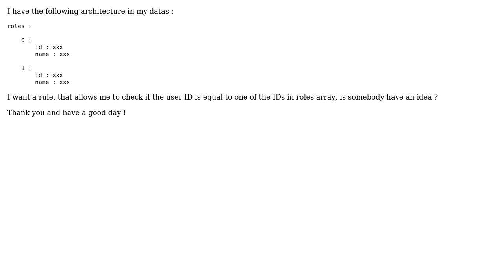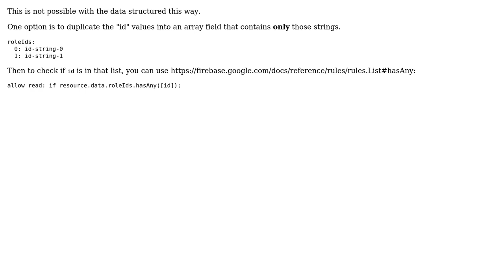Firestore rules : array of maps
With thanks & praise to God, and with thanks to the many people who have made this project possible! | Content (except music & images) licensed under CC BY-SA | Music | Images & others | With thanks to user Doug Stevenson user Alexandre Colon and the Stack Exchange Network Trademarks are property of their respective owners. You are responsible for your own actions.